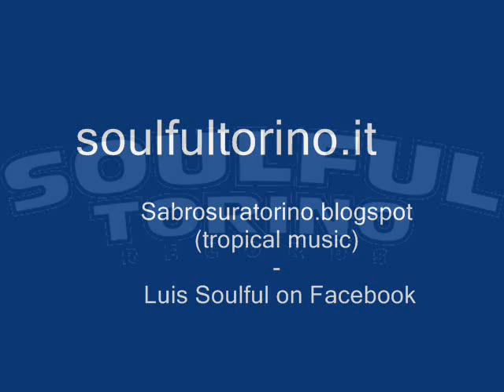LIONEL DAVIS Ain't That Cold PROGRESS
First class rare r&b 45 from the Zeke Strong band.